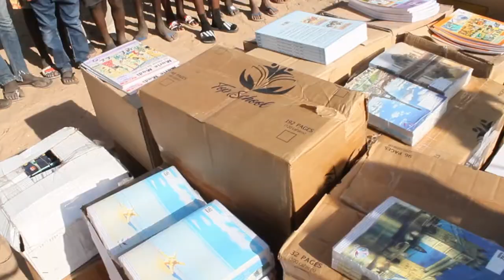LE CLUB MED AU CHEVET DES PERES DE FAMILLES FORCES AU CHOMAGE PAR LA COVID AU CAP SKIRING